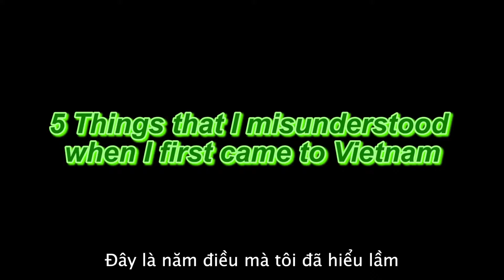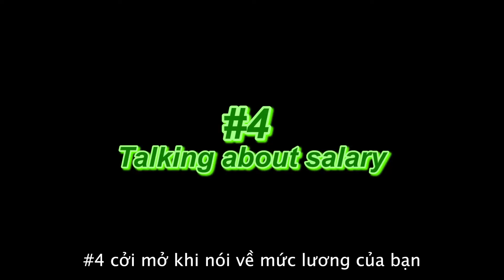Misunderstandings I had when I first came to Vietnam...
Culture shocks can be confusing and frustrating. These are some things that confused me when I first moved to Vietnam. With this video, I hope that Viet Kieus and Expats can have a better understanding of Vietnamese culture.

0:00 Intro
0:22 #1 Commenting on your appearance
01:07 #2 Confusing hand signals
01:44 #3 Accepting Money Gifts
02:28 #4 Talking about Salary
03:20 #5 Splitting the Bill